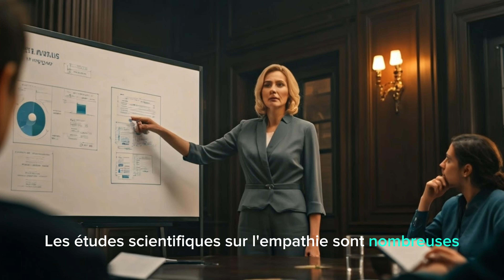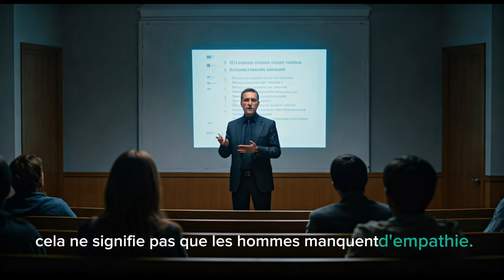Les femmes sont-elles réellement plus empathiques que les hommes ?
📹 Regardez cette vidéo dans laquelle nous allons parler de l’empathie des femmes et des hommes.

🔴 Explorons ensemble ce sujet qui fait débat depuis de nombreuses années afin de savoir si les femmes sont plus empathiques que les hommes.

Est-ce une simple théorie ou une réalité ?

Découvrez les différentes recherches scientifiques qui ont cherché à répondre à cette question complexe, en explorant les nuances de la compassion et de l'expression émotionnelle chez les femmes et les hommes.

Et si vous êtes curieux(se) d'en apprendre davantage sur cette thématique, je vous invite à consulter l'article complet qui accompagne cette vidéo, en cliquant sur le lien ci-dessous. 👇